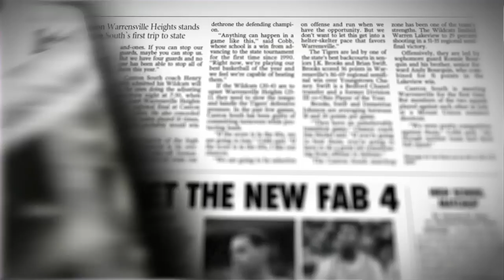YABOY - "We Ready" ft LE'BRON JAMES